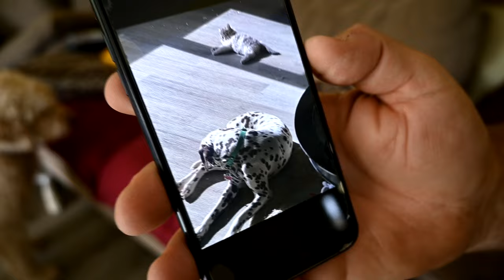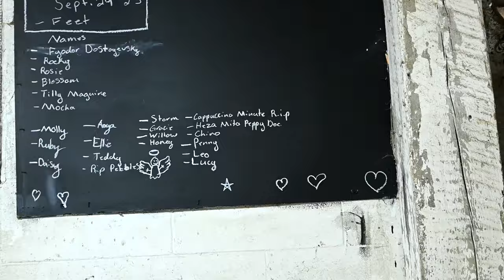Magical Trick To Calm You Goats Instantly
DaybyDayVlogs
110 North Front Street - A3,
Suite #213
Belleville, Ontario, K8P 0A6
Canada